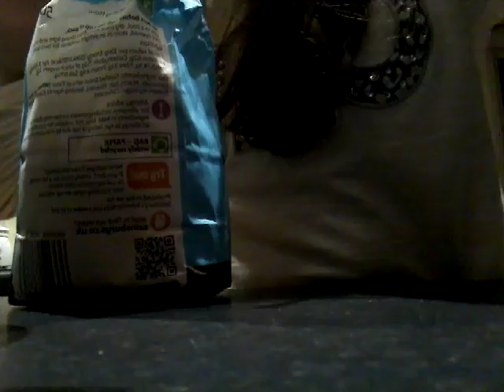I made the putty part 2 finished !!!